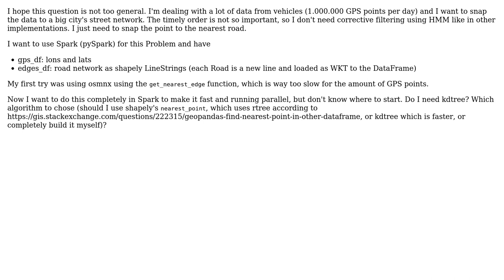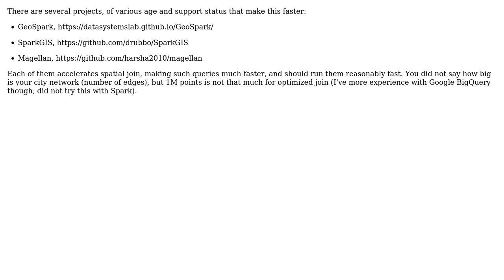GIS: Fast road snapping for big data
With thanks & praise to God, and with thanks to the many people who have made this project possible! | Content (except music & images) licensed under CC BY-SA | Music | Images & others | With thanks to user Michael user Andi Anderle and the Stack Exchange Network Trademarks are property of their respective owners. You are responsible for your own actions.